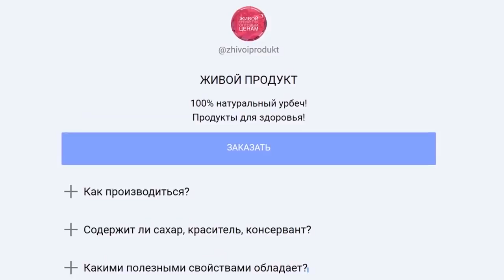Китай начал поставлять в Россию ПЛАСТИКОВУЮ ЕДУ яйца мясо хлеб ЖУТЬ Чем нас кормят на самом деле